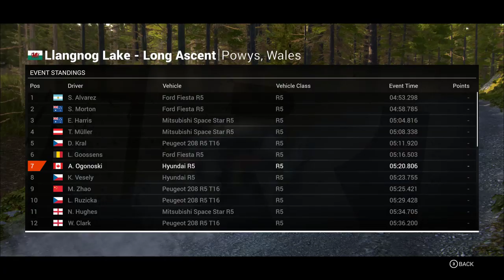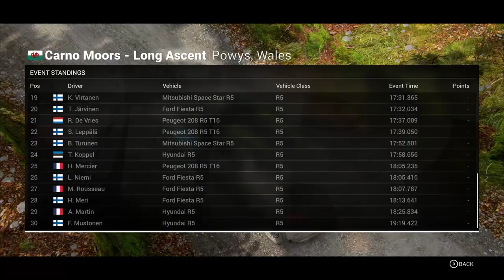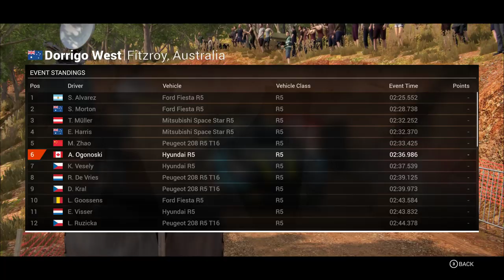NoSleepy - DiRT 4 Offline Championship (Wales, Australia, Michigan)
G29, Max Difficulty.